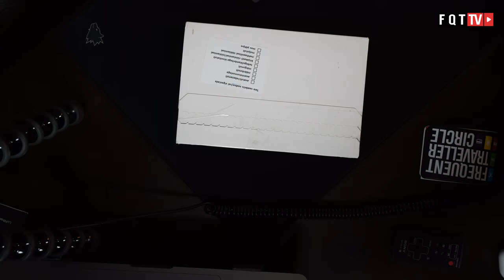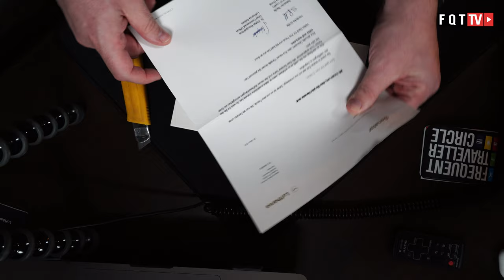Lufthansa Miles & More Senator Karte Willkommenspaket - unboxing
Lufthansa Miles & More Senator Karte ist der wertvollste Star Alliance Gold Status. Die Meilen wurden nach ein paar Tagen gutgeschrieben und der Status ging zuerst auf Silber, also Frequent Traveller und dann auf Gold. Diese Goldkarte ist dann die Senator-karte, aber leider erstmal online. Jetzt kam die Karte nach einigen Wochen mit der Post.

Es gab keine FTL Karten oder Baggage-Tags, aber den Status hatte ich ja auch nur wenige Tage. Die roten Baggage-Tags sind gekommen und somit kann ich auch nach aussen meinen Senator Status zeigen, oder vielleicht doch nicht. Es gab nicht die berühmte Senator Geldklammer fehlte leider, aber was in der Box war seht ihr in dem Video.

Clubhouse - @LFCorsten